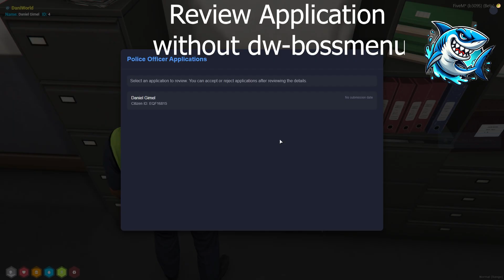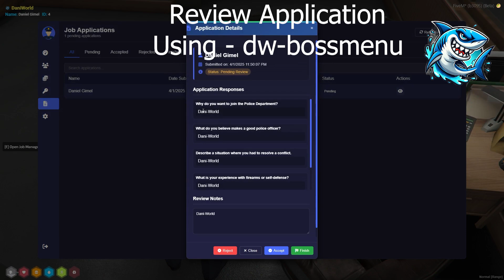Free - [QBCore] Advacned Job Center System - FiveM Script [dw-jobcenter]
🏢 DW Job Center - Advanced Job System

🌟 Professional Job Management System for QB-Core

Youtube Preview [Insert your video link here]

A complete solution for job applications and management with a modern UI and powerful features!

✨ Key Features
• 👔 Dual Job System - Civilian jobs and whitelisted positions
• 📝 Application Forms - Custom questions for each job type
• 👨‍💼 Manager Review Panel - Accept/reject applications with notes
• 🔐 Permission Framework - Control who can review applications
• 🎨 Modern UI Design - Clean, responsive interface

🛠️ Technical Highlights
• Real-time application tracking
• Secure server-side validation
• Efficient resource usage (0.00ms idle)
• Support for qb-target and ox_target
• Complete job customization options

📦 Installation
1. Download from GitHub: [Your GitHub link]
2. Import SQL file to your database
3. Add to server.cfg: `ensure dw-jobcenter`
4. Configure in config.lua

💯 100% Free for the community - Enjoy!